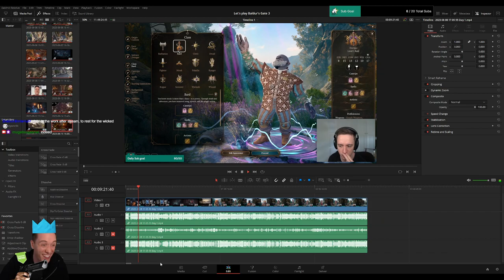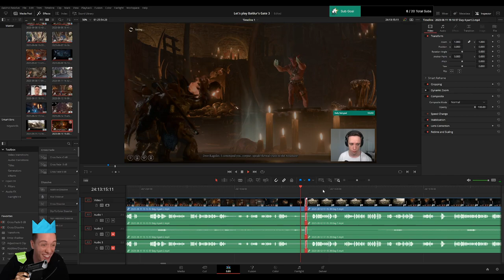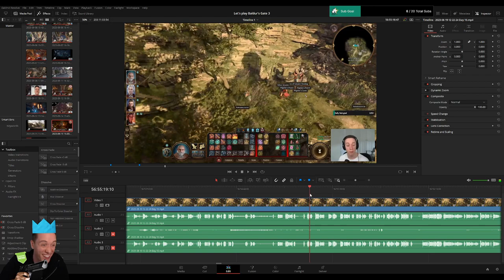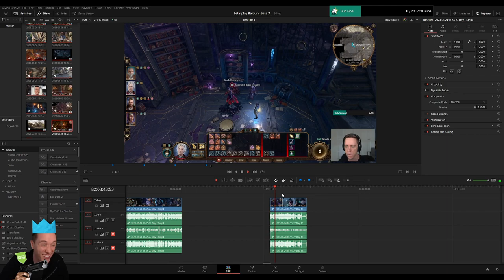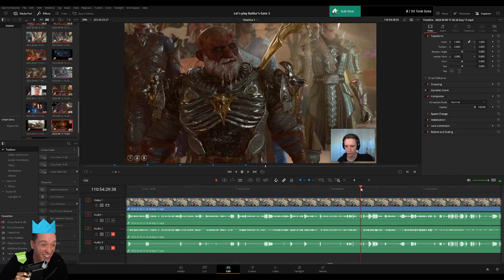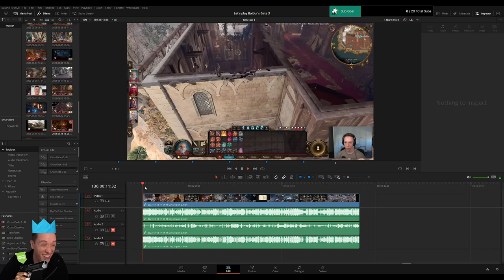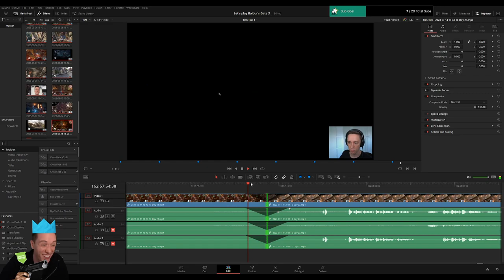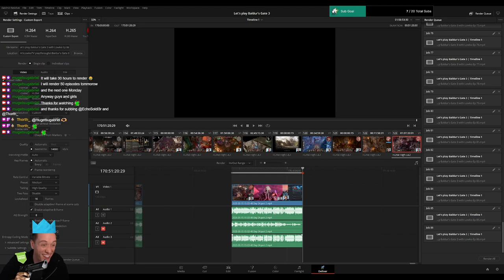PLEBS: Editing Baldur's Gate 3 Playthrough for More Lowko!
In this video I am editing the Baldur's Gate 3 Playthrough on Twitch stream for MoreLowko!